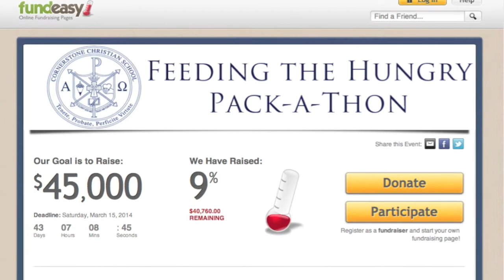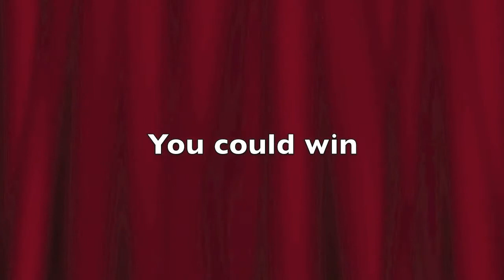2013-14 Quarter 3 Week 3 CCS News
Cornerstone Christian School News - Week 21
Pack-A-Thon Fundraiser